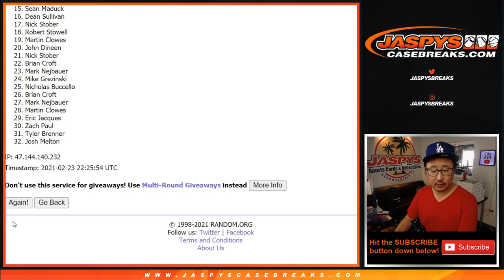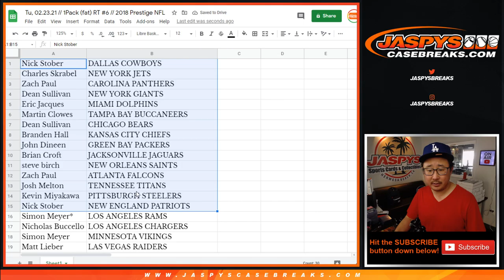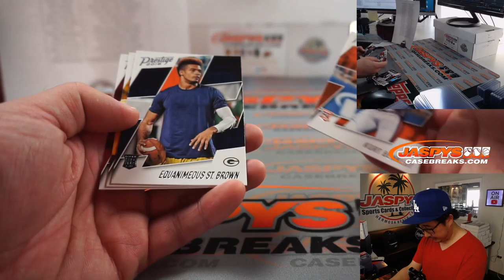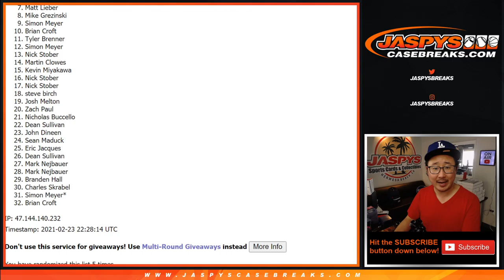Tu, 02.23.21 // 1Pack (fat) RT #6 // 2018 Prestige NFL